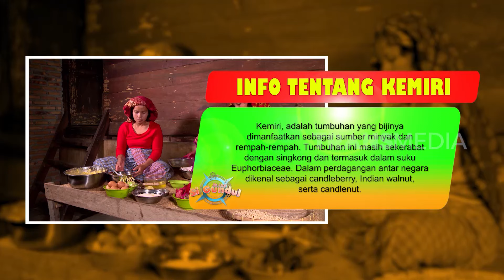KUE GAMBIRI | JEJAK SI GUNDUL (12/12/22)